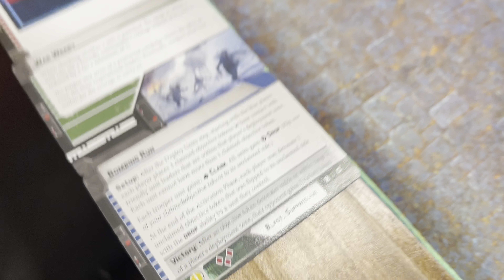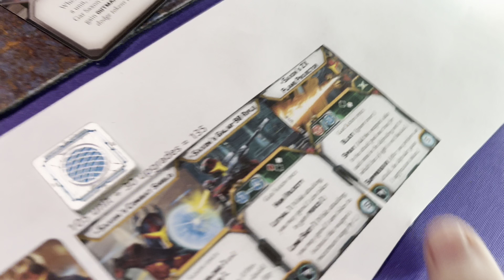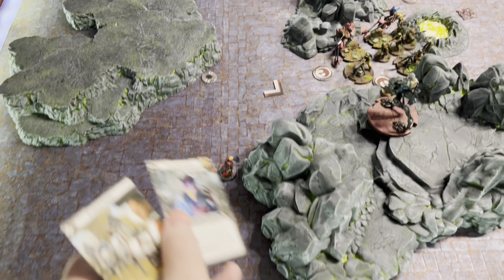Legion - Gar Saxon vs Leia - Mandalorian Battle Report!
Shadow Collective Gar Saxon and Mandalorian Super Commandos are going up against Princess Leia Organa in this Star Wars Legion Battle Report!